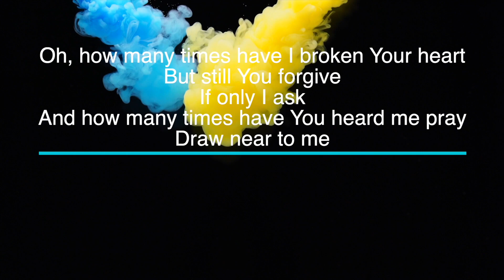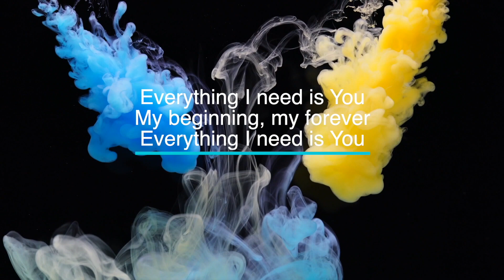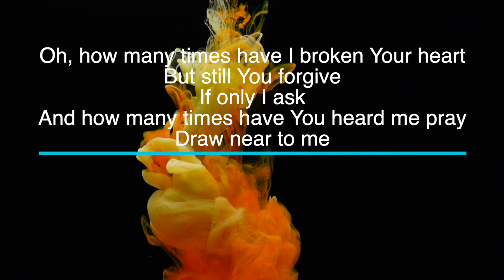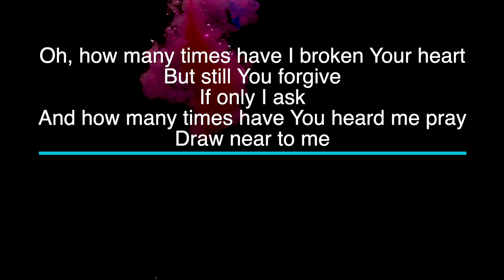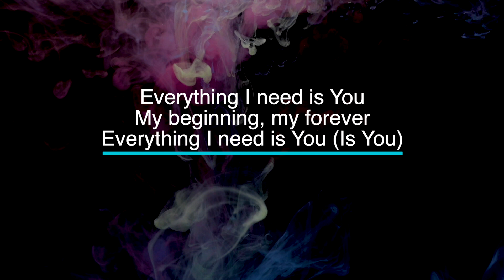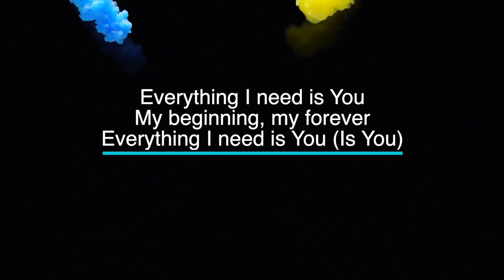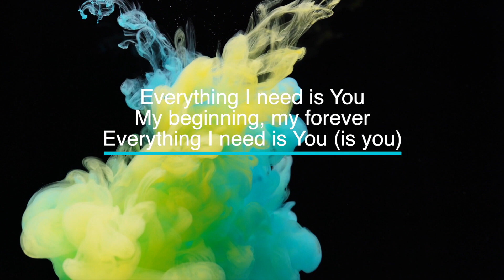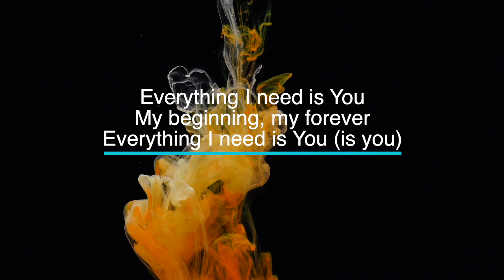All For Love by Hillsong - Key of D - Karaoke - Minus One with LYRICS - Electric Piano Cover